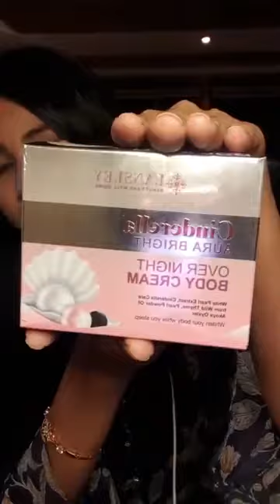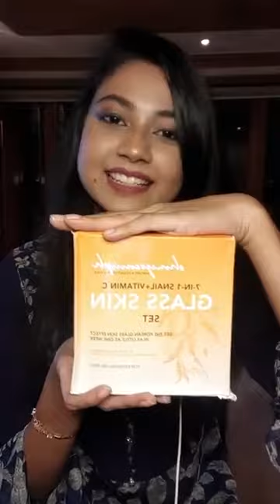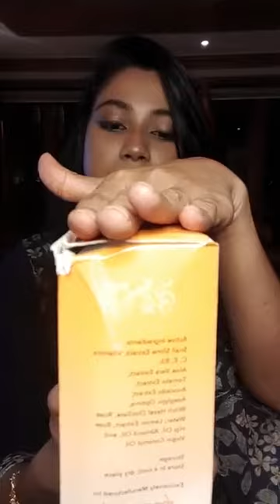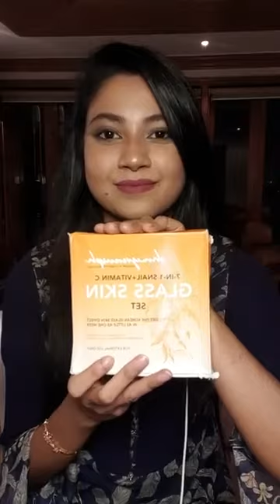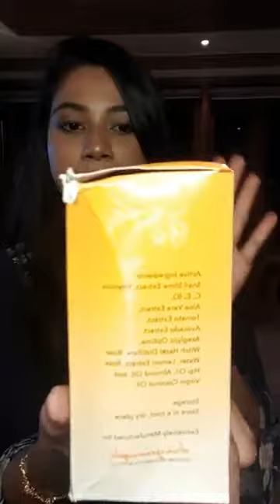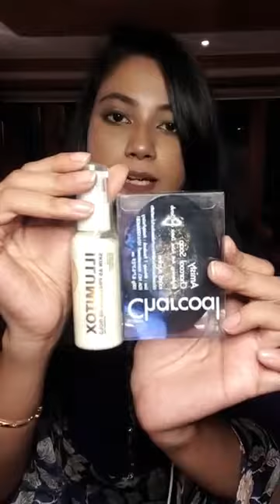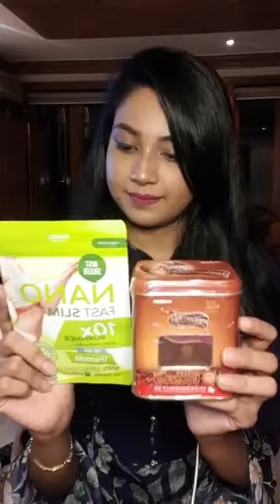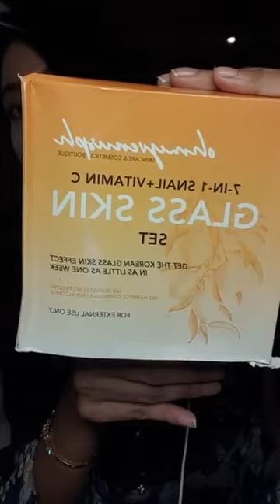Best Thai body whitening combo, haircare solutions, and acne, mesta, pimple removing products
হোম ডেলিভারির জন্য এখনই ফেসবুক পেজে মেসেজ করুন। ফেসবুক পেজঃ

Hello Lovelies, I'm Erina, today I will talk about the best thai body whitening combo, haircare solutions, and acne, mesta, pimple removing products.